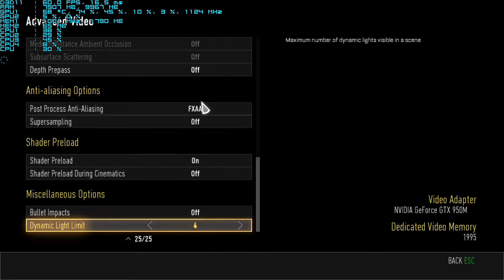Call of Duty: Advanced Warfare ~ GTX950M (Laptop GPU) Benchmark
Specs: MSI GP60-i5 2QF Leopard Pro Lite / i5-4210H 2.9Hz / 8GB Ram (DDR3) / GTX 950M 2GB (DDR3) / OCZ VERTEX PLUS SSD 60GB